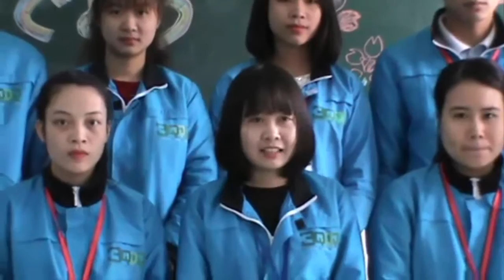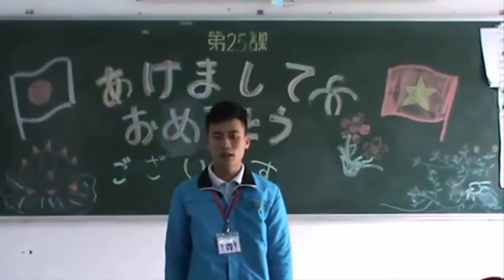Chi nhánh Thanh Hóa Tam Quy